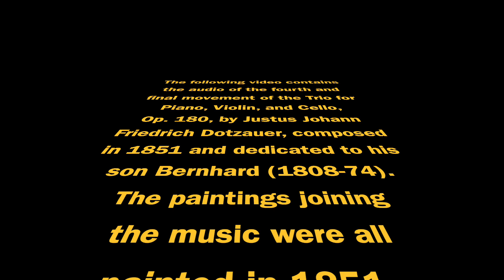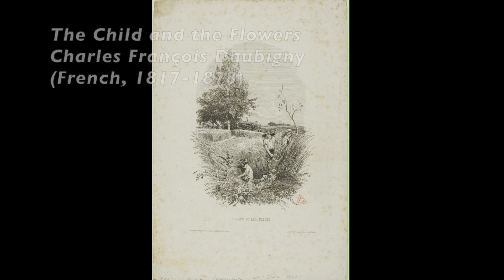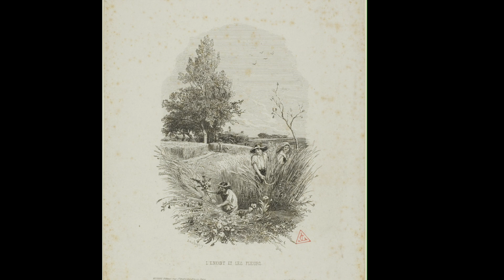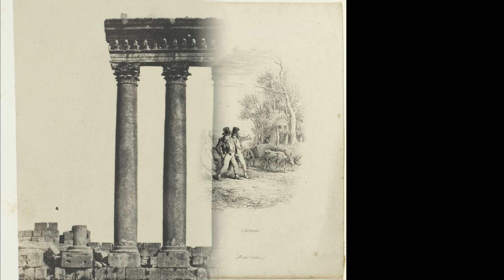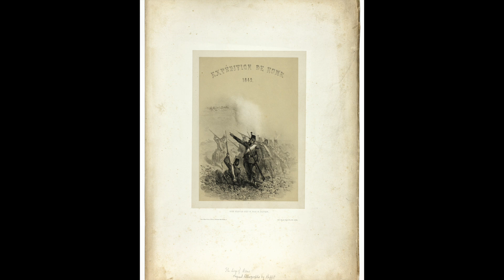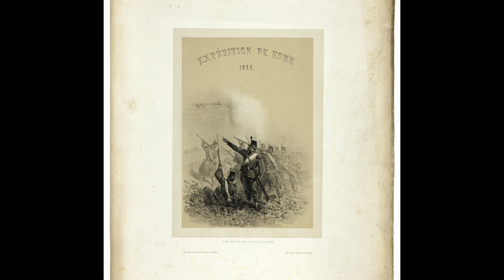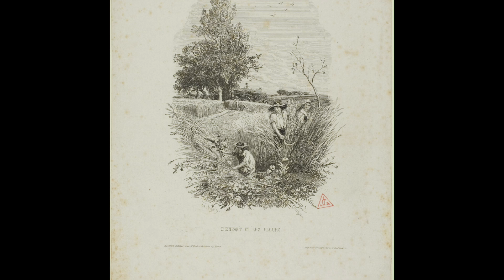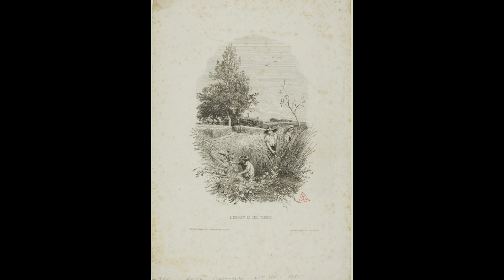Dotzauer, J. J. F. – Trio for Piano, Violin, and Cello, Op. 180 — 4. FINALE. Allegro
This video presents an audio rendition of the fourth and final movement of the Trio for Piano, Violin, and Cello in E minor, Op. 180, by Justus Johann Friedrich Dotzauer (1783–1860), his last—and largest—chamber work composed in 1851. The paintings accompanying the music were all created in 1851.

This edition represents the first modern publication of the Trio, and includes a detailed introduction and analysis alongside Critical Notes that list all editorial choices. The separate string parts include the original bowing and fingering suggestions by Dotzauer.
A free excerpt including the Exposition of the first movement will be gifted to everyone who joins (or is already part of) my mailing list or to any professional trio who would like to give this a try (contact
For the first time, this piece will be available exclusively in printed form until a publicly documented performance and a recording are realised. The edition will go into print in one month from today, to allow any interested sponsors to get in touch and be featured in the book.
A digital version will be released in 2025.
Pre-order the printed and digital version, plus get the Editorial Notes for FREE

The score has been realised using Dorico Pro 5.1.50, with NotePerformer 4.5, on macOS 14.7.

ABOUT THIS EDITION
Throughout his composing career, Dotzauer experimented with a plethora of chamber music settings: from the most basic solo instrument with piano accompaniment to the string quartet (25 exemplars), from solo woodwind with string trio to quartet with two cellos and several vocal settings.
One piece, though, was missing to make his puzzle complete: a chamber piece where the piano would’ve been the main actor. Dotzauer eventually completed his quest with the last chamber piece he would ever write, in 1851 (aged 68): a majestic Trio for piano, violin, and cello (Op. 180).
This monumental, 32-minute-long piece in four movements, is dedicated to his elder son Bernhard (1808-74), piano virtuoso and chamber music teacher in Hamburg from 1835.
Dotzauer’s passion for counterpoint that traverses all his production can be found here as well, especially in the Finale whose theme is based on a fugue. The third movement, especially, shows a usage of harmony whose chromaticism predates much more blazoned composers by about 25 years. This should come as no surprise, though: Dotzauer was first solo cello in the Dresden Court Opera where both Wagner’s Rienzi and The Flying Dutchman were premiered (1841-2). His curiosity and talent in writing did the rest.